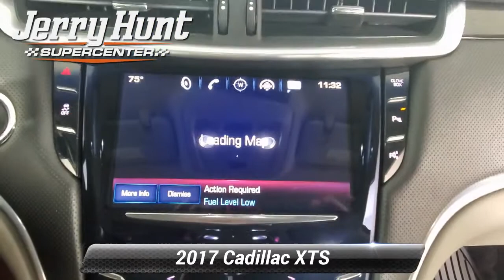Used 2017 Cadillac XTS Luxury, Lexington, NC K4729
Recent Arrival! Carfax Accident Free Leather Interior Bluetooth MP3 Navigation Backup Camera Push to Start Heated Front Seats Cooled Ventilated Front Seats Heated Steering Wheel Heated Rear Seats Memory Seat Bose Premium 8-Speaker Audio System Feature. 2017 Black Raven Cadillac XTS 4D Sedan Luxury 3.6L V6 DGI DOHC VVT FWD Clean CARFAX.*br**br*18/28 City/Highway MPG

[RLVID:7429:98567b969ef486b5:be5f24241d480682:1]